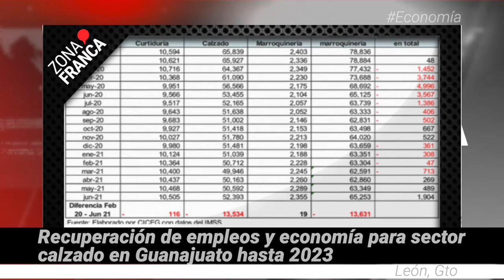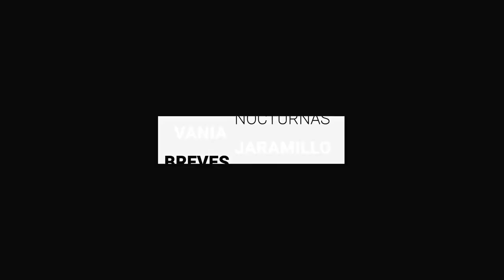Confirman en Guanajuato tendencia a la alza por tercera ola de COVID-19 | BrevesDeLaZona📰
Aquí está LoÚltimo en Guanajuato
- Recuperación de empleos y economía para sector calzado en Guanajuato hasta 2023.
- Confirman en Guanajuato tendencia a la alza por tercera ola de COVID-19.
- Declaran otro paro técnico en GM Silao; trabajadores verán recortado su salario.